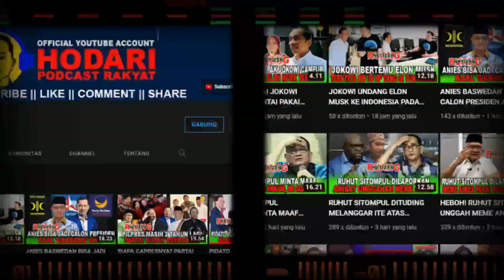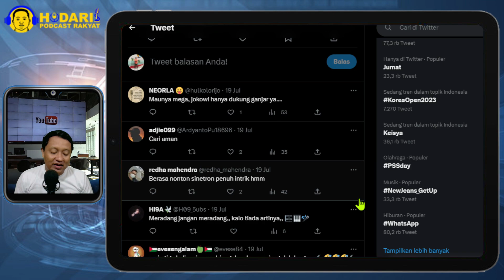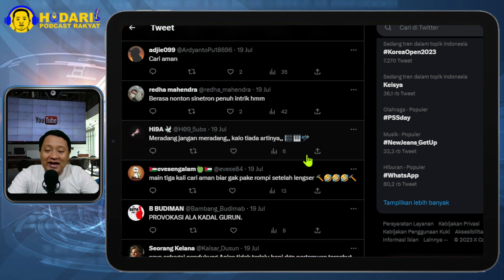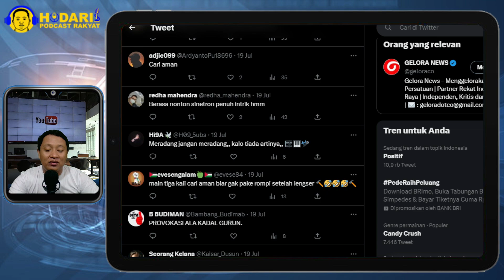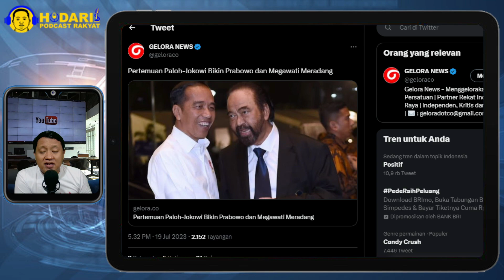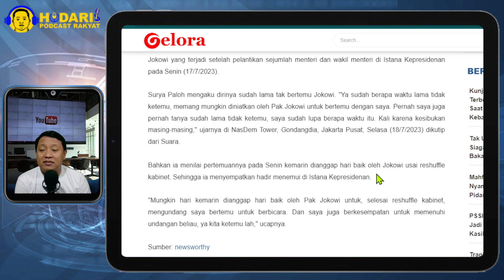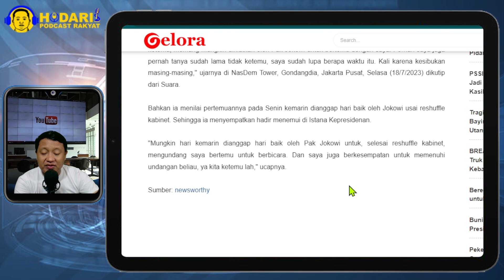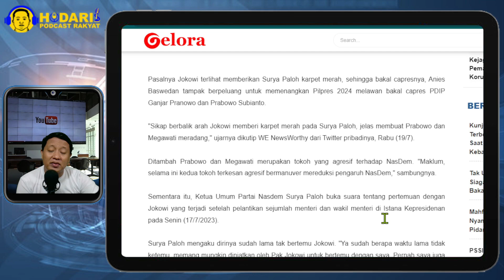JOKOWI DEKATI ANIES...!! PERTEMUAN PALOH-JOKOWI BIKIN PRABOWO DAN MEGAWATI MERADANG; PANIK YA?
Kritikus Faizal Assegaf mengungkapkan pertemuan Ketum NasDem Surya Paloh dengan Presiden Joko Widodo (Jokowi) membuat Ketum Gerindra Prabowo Subianto dan Ketum PDIP Megawati Soekarnoputri meradang.